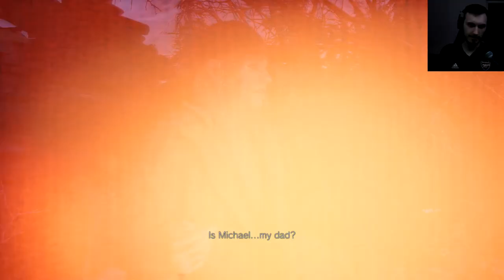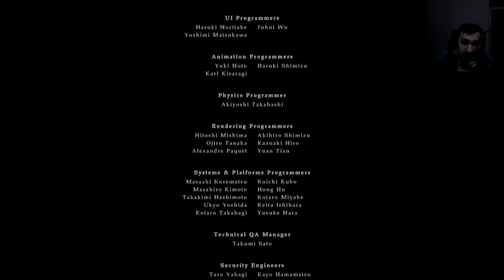Mannequins And The Return of Ethan & Miranda | Resident Evil Village | Shadows Of Rose DLC | Part 3